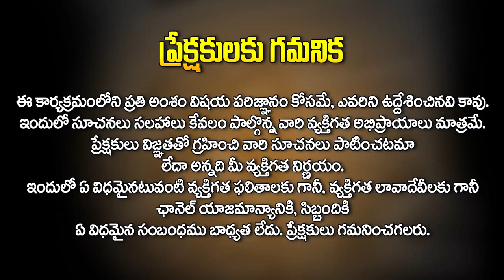జపం ఎలా చేయాలి ? ఎంతసేపు చేయాలి ? | Japamala | Mantra Japam | Marella Sai Mohan